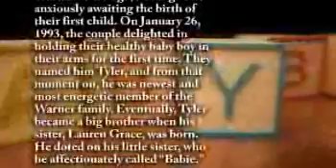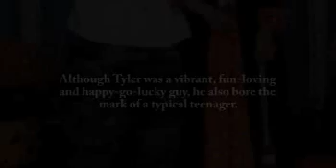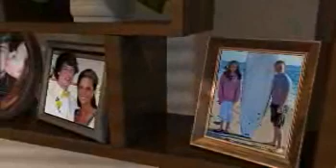Tyler Warner - Life Story Digital Film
Life Story Funeral Homes present the life of Tyler Warner of Plainwell, MI. To read the obituary of Tyler Warner, to read the full Life Story, or to leave a memory or comment, please